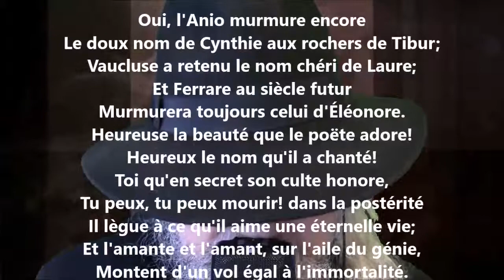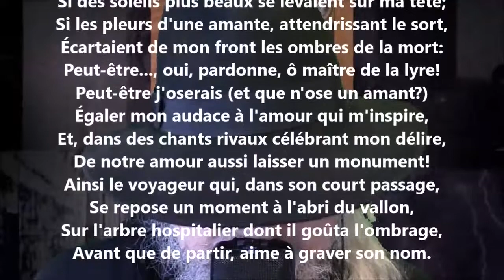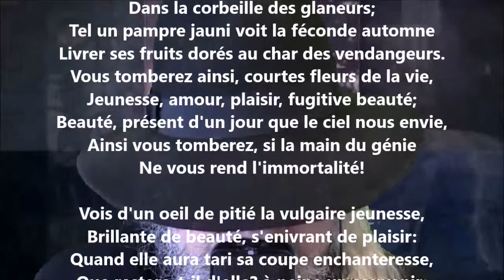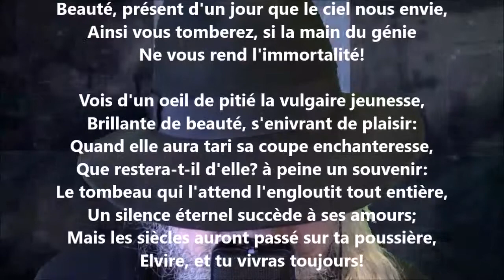À Elvire - Alphonse de Lamartine lu par Yvon Jean